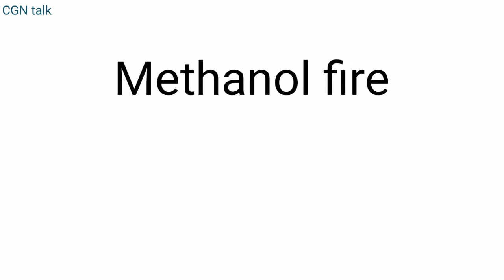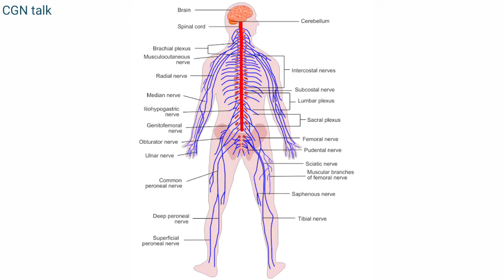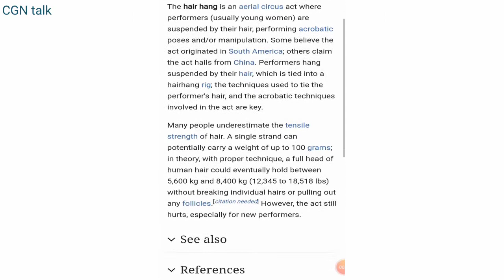Power of human hair. Interesting facts-26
ಮನುಷ್ಯನ ಕೂದಲಿನ ಸಾಮರ್ಥ್ಯ. Power of human hair. Interesting facts-26
Here we provide some interesting facts such as
1. Mouse deer
2. Human hair can hold upto 8400 kg
3. Amazing facts about Neutron star
4. Methanol fire - invisible fire
5. BolaWrap
6. Jeremy harper - a man count one million in 59 days
7. World biggest pyramid- Pyramid of khufu, Giza